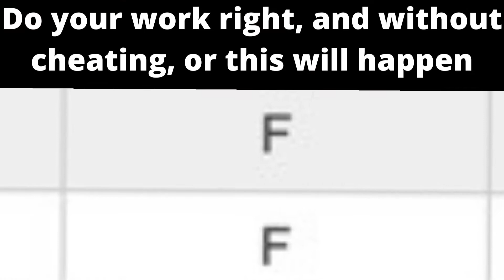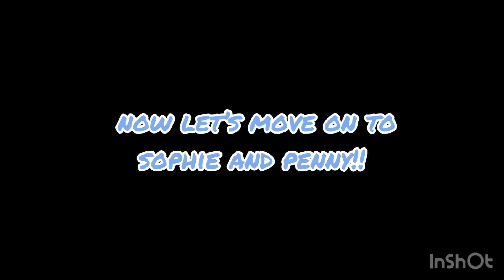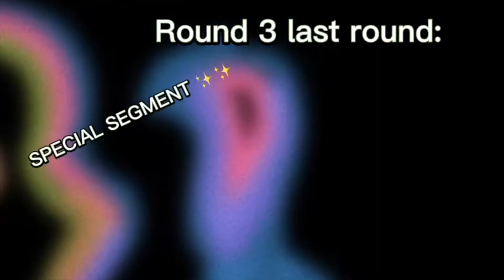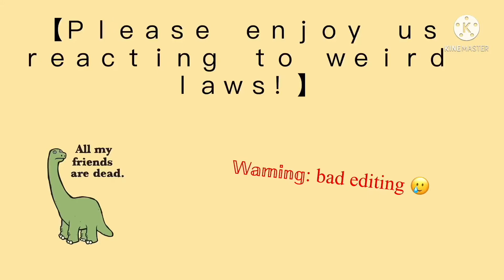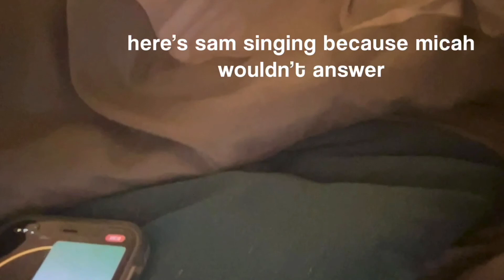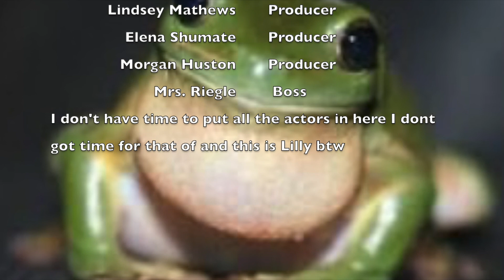Straight Outta 6th Grade News